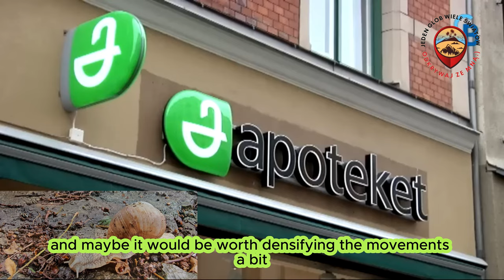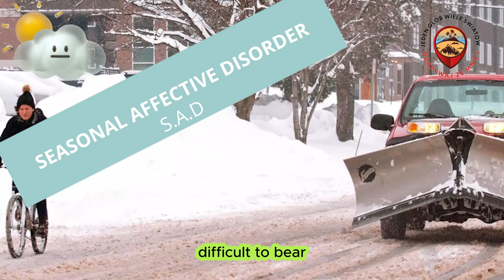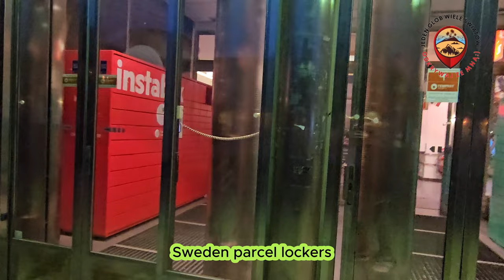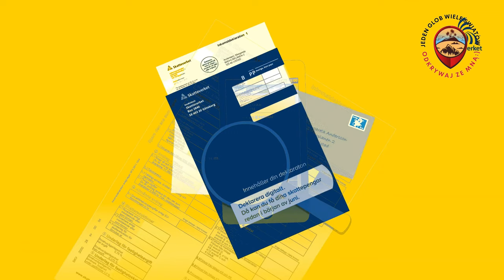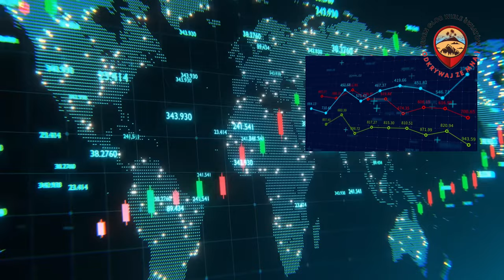Co mnie wkurza w Szwecji? Sprawdź zanim przyjedziesz!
Mimo wielu świetnych spraw które są warte naśladowania jest tu też cała masa róznych aspektów które  denerwują i nie wydaje mi się, zeby można było się do
nich przyzwyczaić. Przynajmniej mi się nie udało na przestrzeni lat... Dziś opowiem Wam o szwedzkich absurdach które drażnią i irytują w codziennym życiu
 w tym kraju. Zapraszam na rzeczy które  denerwują w Szwecji. Sprawdź zanim przyjedziesz!